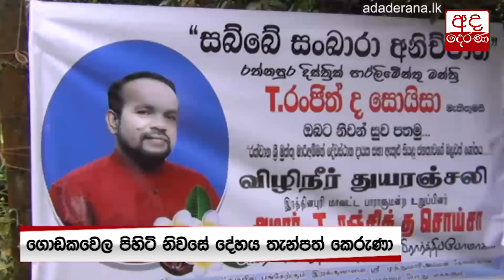රංජිත් සොයිසා මහතාගේ දේහයට ජනපති අවසන් ගෞරව දක්වයි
President pays final respects to late MP Ranjith De Zoysa